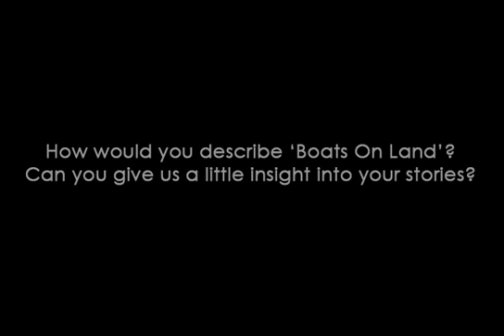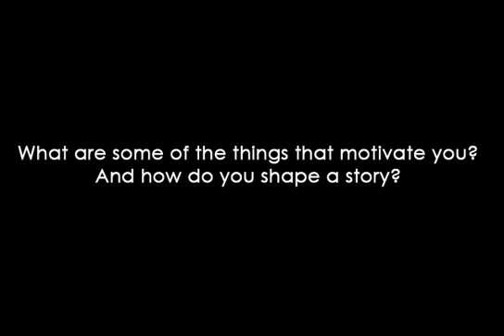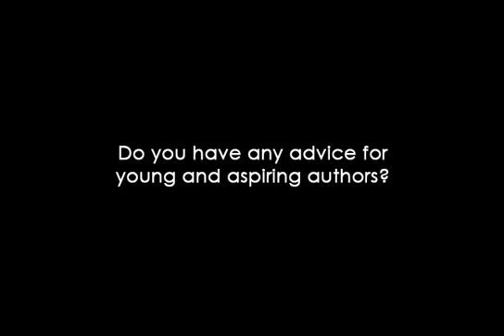An Interview with Janice Pariat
An Interview with Janice Pariat. Janice Pariat is the Author of "Boats ON Land"